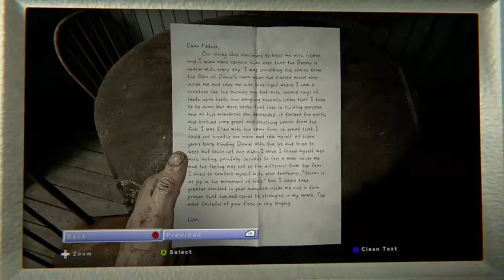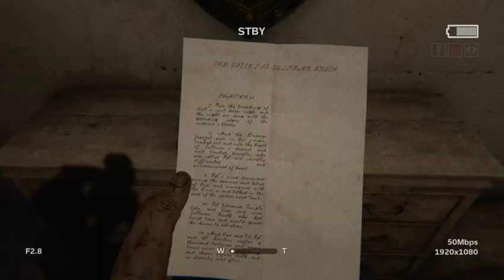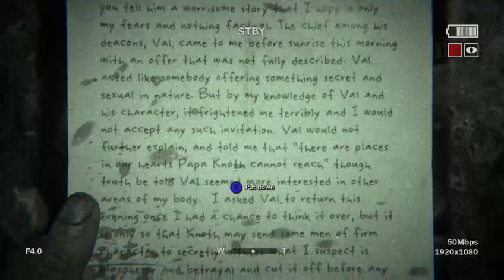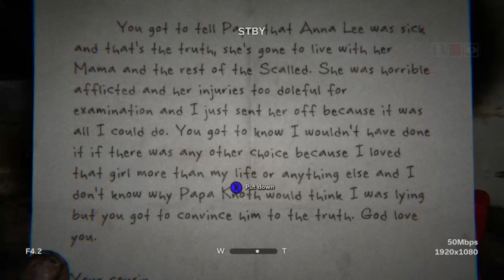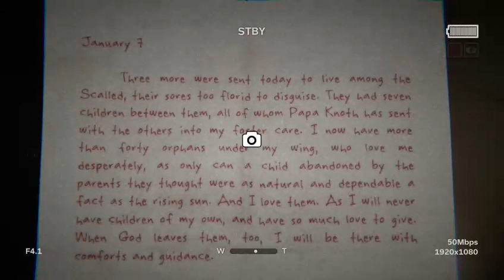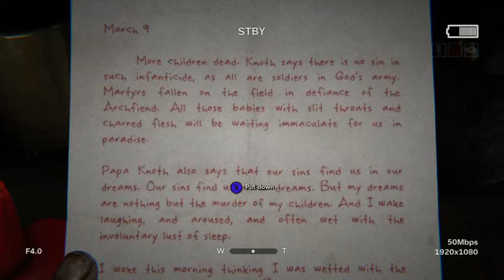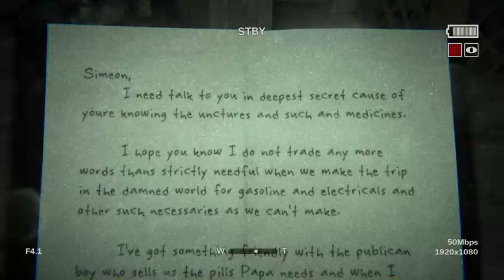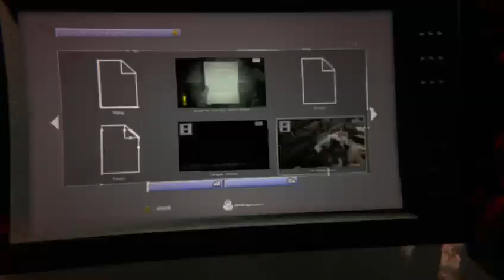Outlast 2 (18+)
Outlast 2 introduces you to Sullivan Knoth and his followers, who left our wicked world behind to give birth to Temple Gate, a town, deep in the wilderness and hidden from civilization. Knoth and his flock are preparing for the tribulations of the end of times and you’re right in the thick of it.